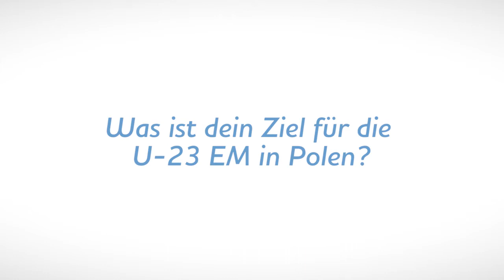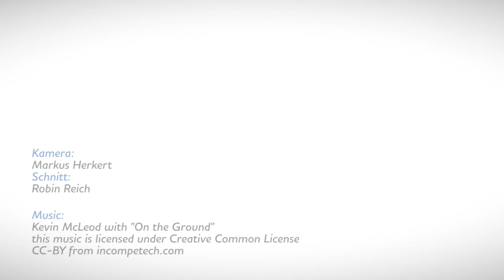Christoph Kessler im O-TON.